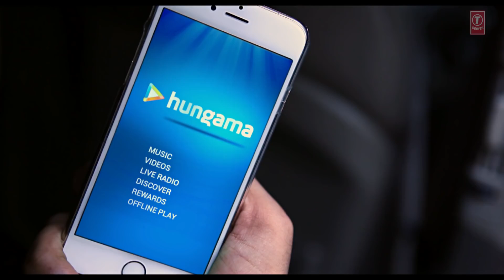19 October 2016